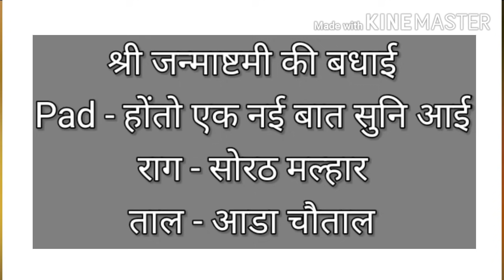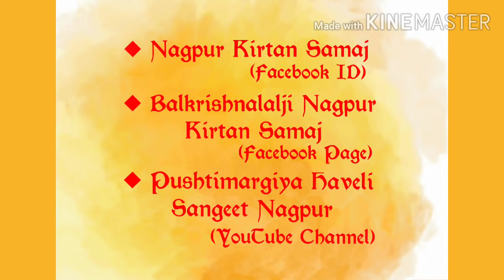होंतो एक नई बात सुनि आई|राग-सोरठ मल्हार|ताल-आडा चौताल|श्रीजन्माष्टमी बधाई|ShriGirdhargopalJiMapawala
श्री जन्माष्टमी की बधाई
Pad - होंतो एक नई बात सुनि आई
राग - सोरठ मल्हार
ताल - आडा चौताल
Kirtan Gaan - Shri Girdhargopal Ji Mapawala (Kakasa) Nagpur
Pg no.52, Part 1, Indore Wali Pustak